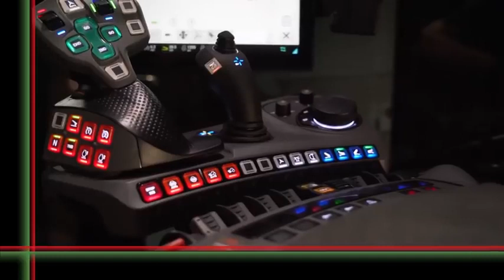New Fendt 2020 Generation